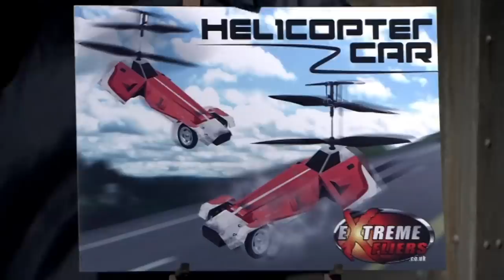“Do You Know Who the Market Leader Is?” | Dragons’ Den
Vernon Kerswell is pitching the world's first remote-controlled micro-helicopter and car in one. He’s seeking an investment of £75,000 and in return offers 15% equity in Extreme Fliers but Peter knows this industry far too well…